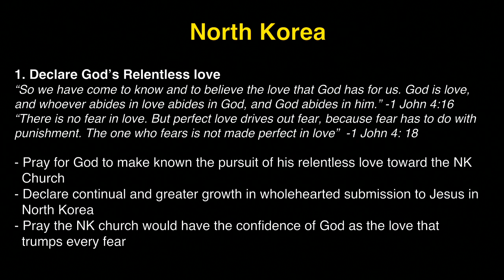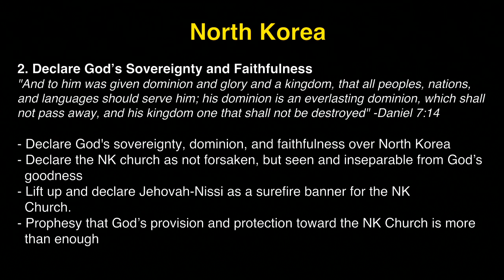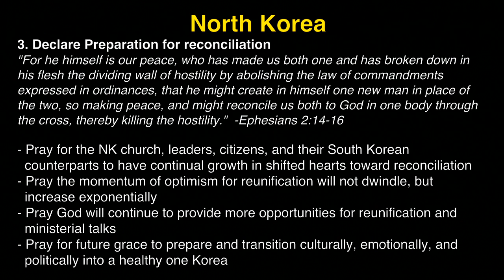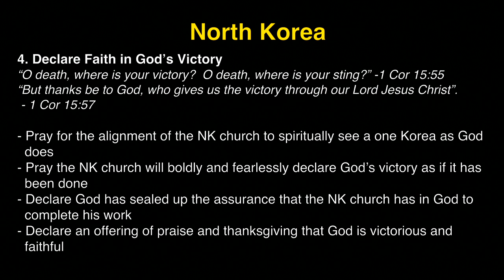K1 Prayer (R, 2/8/2018) by Michelle Kwak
Team: Michelle Kwak (praise leader, acoustic), Brittany Mickell (prayer leader), Tammi Wenzig (vocal), David Haram Kim (djembe).

- Videostream Production Team: John Matthew Ko & Susy Park.